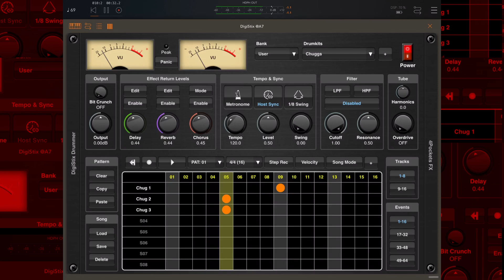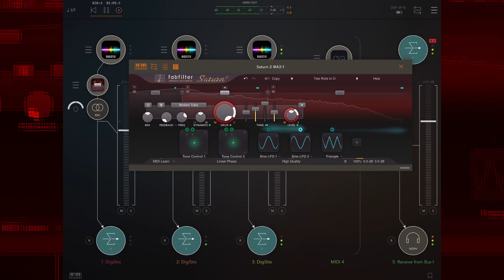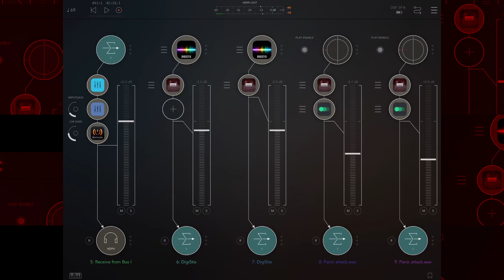FabFilter Saturn 2 on everything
my introduction to FabFilter is a punishing one